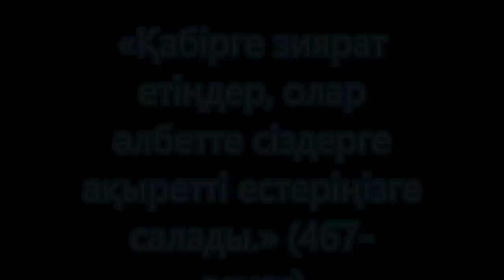Таза ақылдан нұрға жалғанбай қазақтың қайғы қасіреті тоқтамас-2